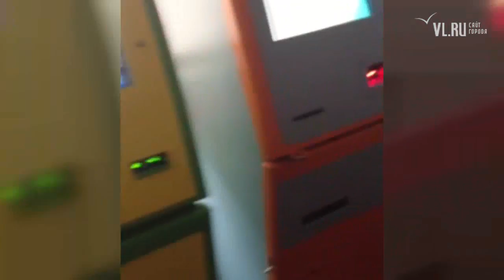VL ru Игровые автоматы в продуктовом магазине Владивосток